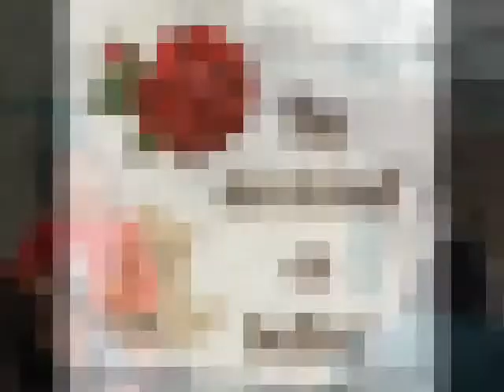mueve el ombligo cristel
mueve el ombligo